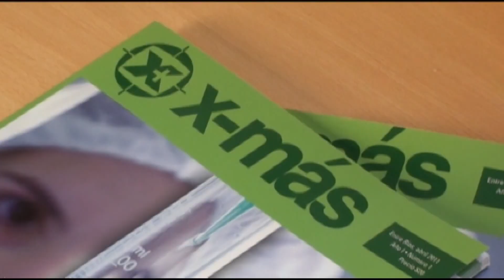Blanqueo de capitales, lo que hay que saber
Daniel Lejtman explica los alcances del blanqueo, por qué habría que entrar por todo o nada y los beneficios de la Ley para aquellos que siempren han cumplido con las declaraciones y sus impuestos.